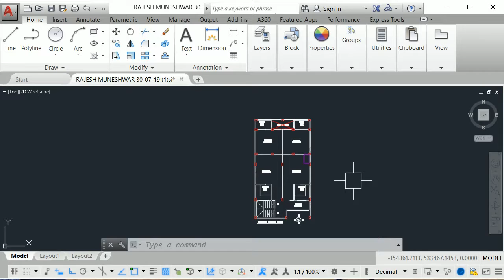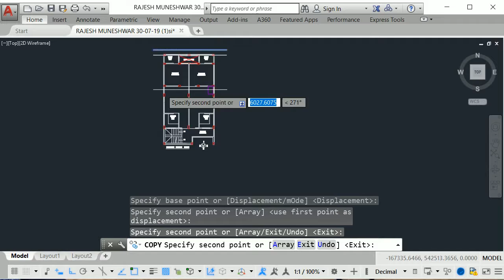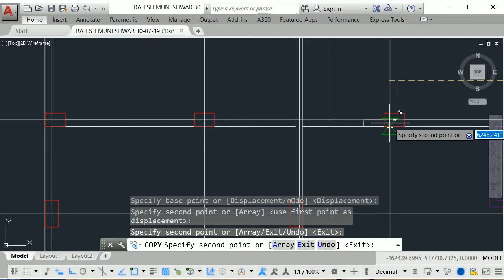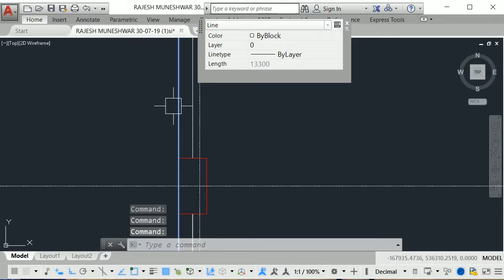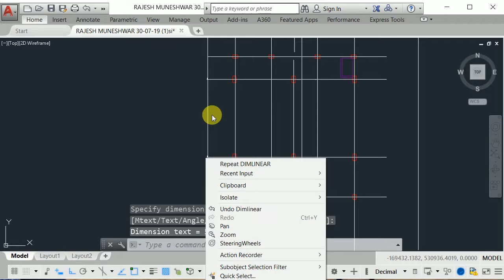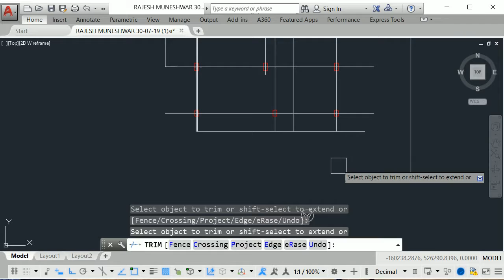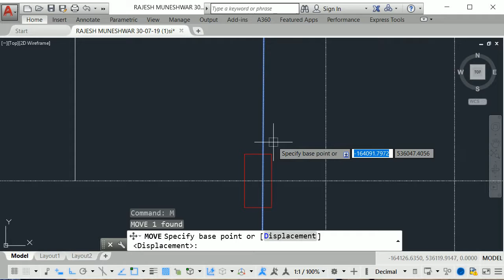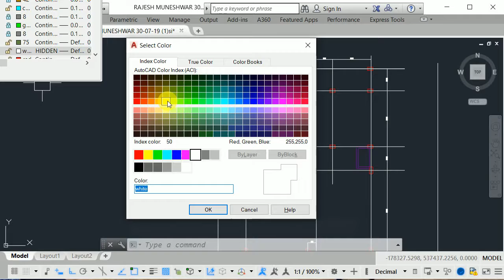How to draw column layout in autocad?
I'm on Instagram as @kuldeep3865. Install the app to follow my photos and videos.